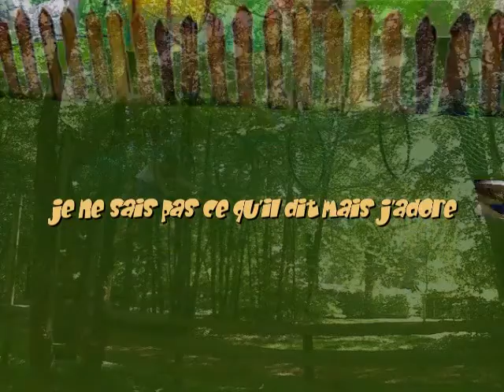Disque 2012-08-10orelyyy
orelyyy